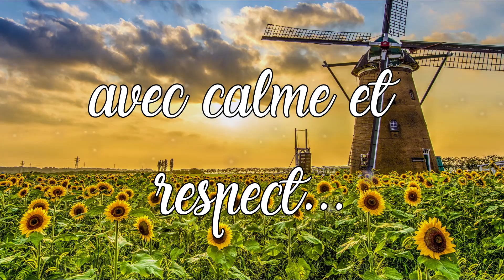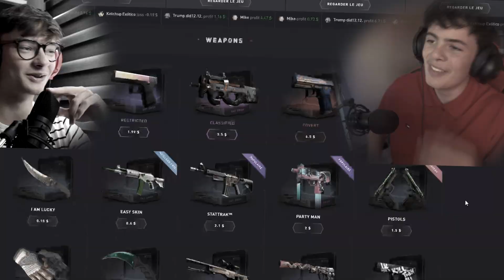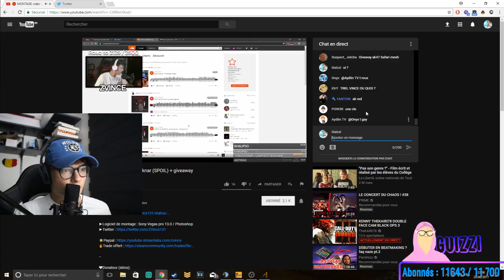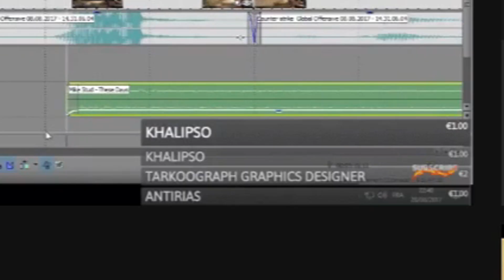LA GAME LA PLUS CANCER !! w/ZVINCE & Apolline - (CS:GO FR)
RAGE ULTIME + TROLL ULTIME !! Lache ton like !